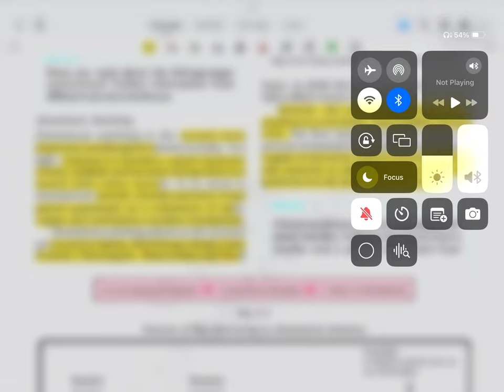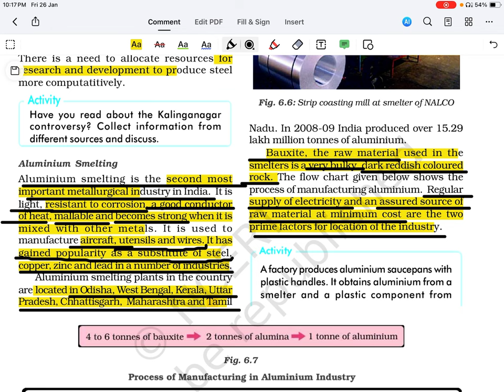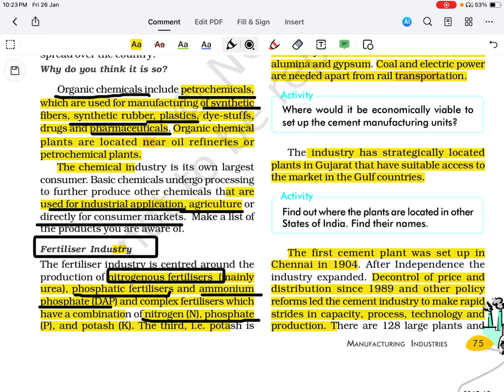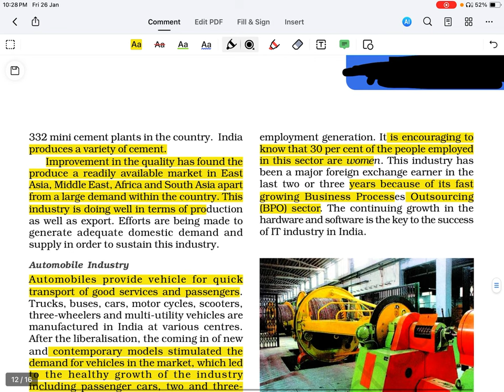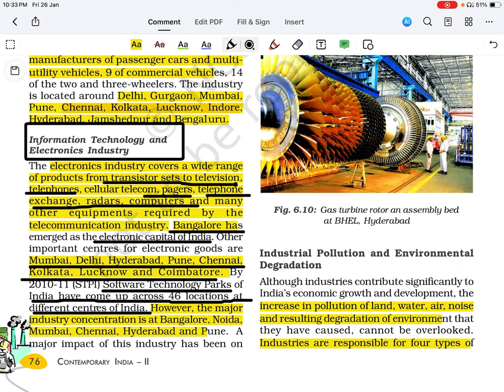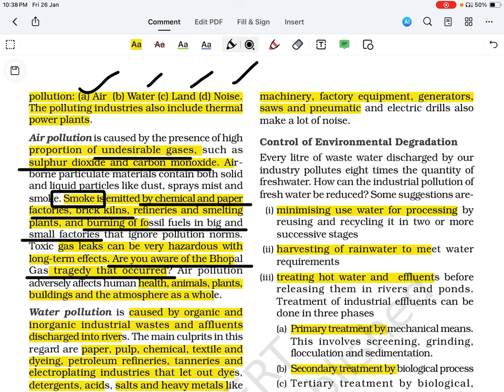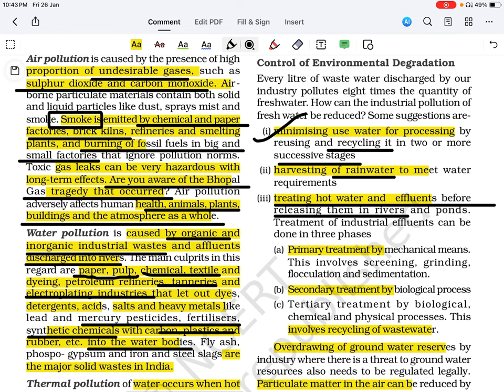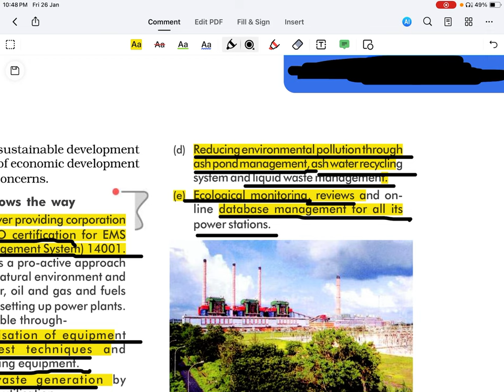manufacturing industries class 10 geography ch6 part 3 detailed explanation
manufacturing industries class 10 geography ch6 part 3 detailed explanation.This video is totally based on NCERT textbooks